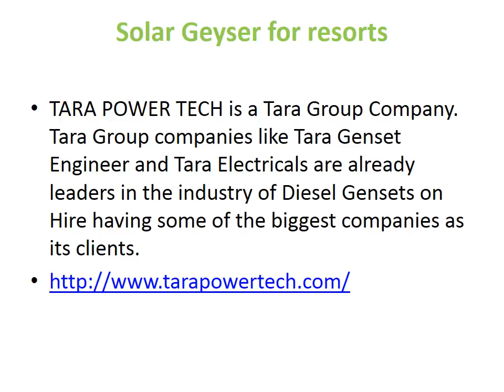Solar Geyser for resorts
Tara Power Tech is a leading Dealer, Distributor for Solar Water Heaters and Heating Systems in Delhi/NCR. It is a venture in the renewable energy sector to provide Clean Energy Solutions across the globe.